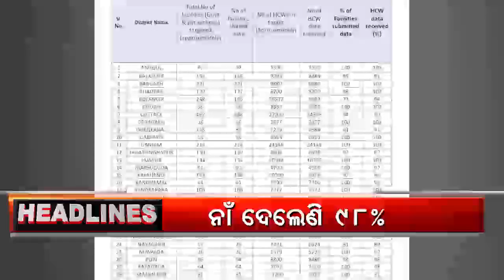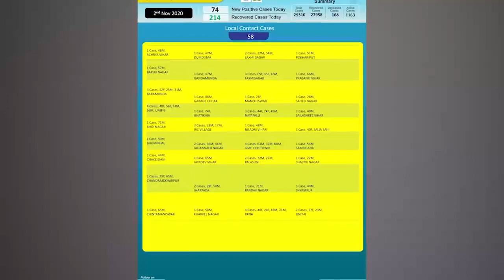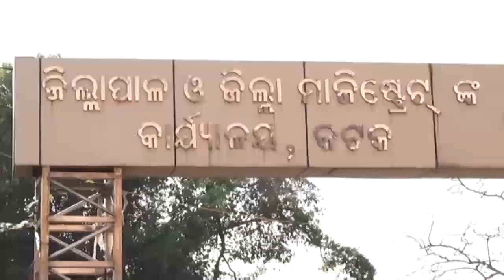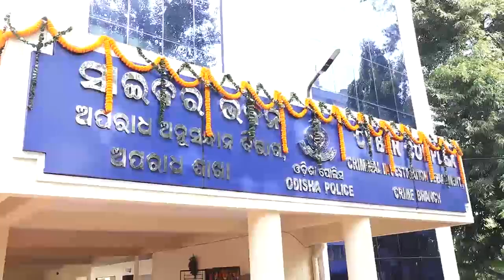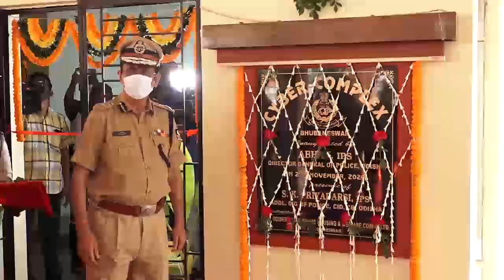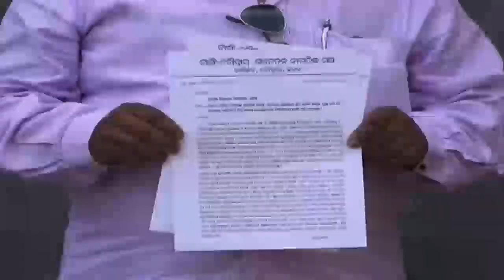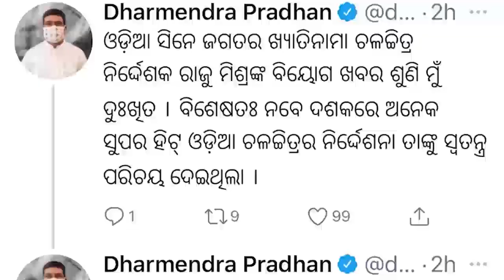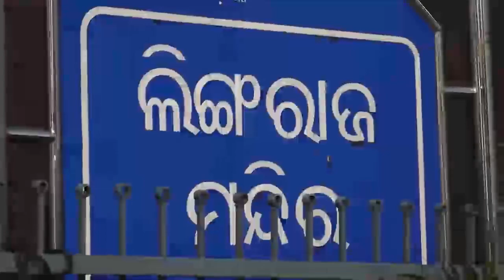Barabati Dhauli Express